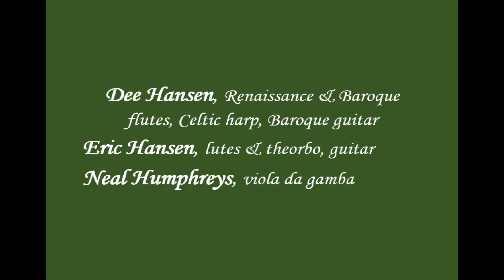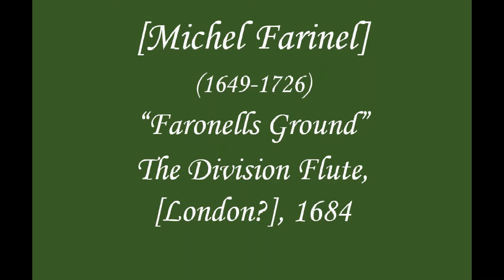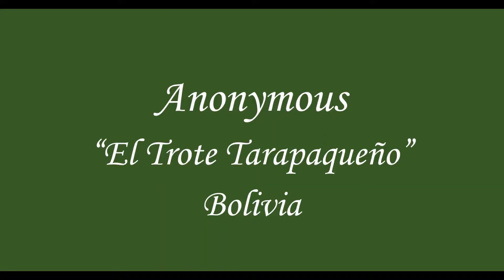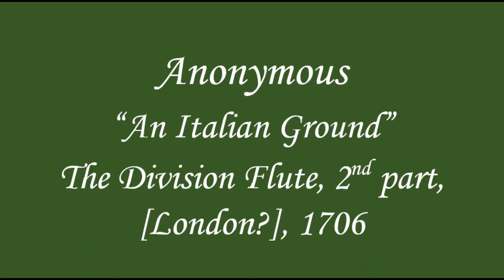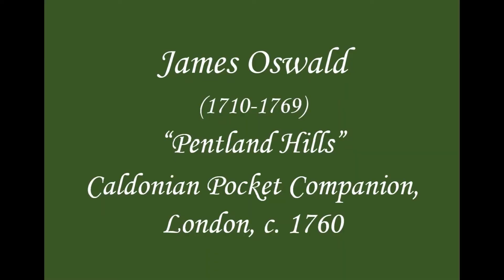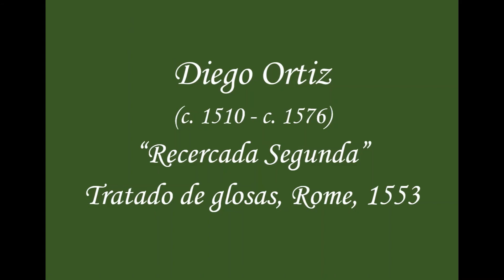Entwyned Early Music BEMF 21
La Joie de la Musique: How Music Brought Us Sanity & Humanity During Calamity. Our program for the Boston Early Music Festival virtual fringe concert series 2021.